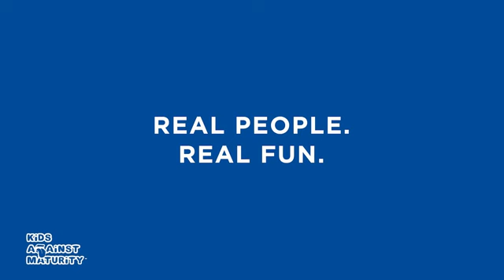Amazon com LCR Left Center Right Dice Game Blue Tin Toys Games 1